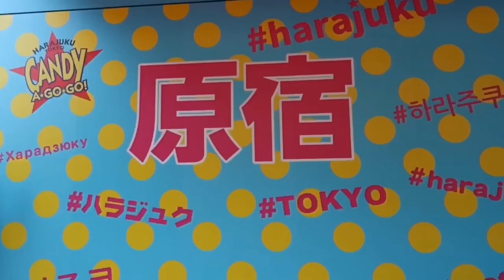こびとビート踊ってみた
登録者数０人記念日☄️☄️☄️☄️

毎日ユニーク！コッ子(黄色)とハムタ子(紫)です！
🌈毎週『金曜日』投稿するお🌈

はじめまして、初投稿です！
今回はこびとビートでウチらの小学生から高校生までの変化をあらわした動画ですw

小学生のときは鬼ごっこ、一輪車、四葉のクローバー探し、習字、席替え、ぜんまいざむらい、ピラメキーノそしてシール交換たくさん遊んで元気に鼻水垂らして走り回ってました。

中学生になると部活やメイク、思春期に目覚め、メイクではカラコン、アイプチなどを中心に化けていきますね、そして全力で生きてました。笑笑

さらに高校生になっていくと、プリクラをとりあえず撮りまくり、メイクも濃くなり青春もしまくり量産型JKでした。写真命顔面盛れ命でしたよね笑

何だかんだ学生のときはみんないい思い出が１つや２つあるのではないでしょうか(☝︎ ՞ਊ ՞)☝︎

これから2人で動画投稿していくのでよかったら遊びに来てくださいね♡

毎日ユニークをよろしくお願いします！